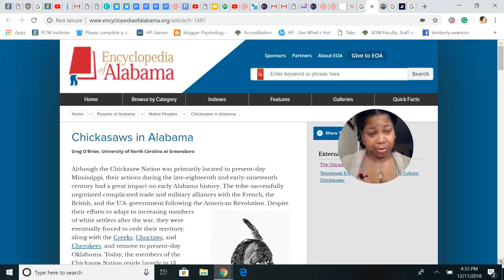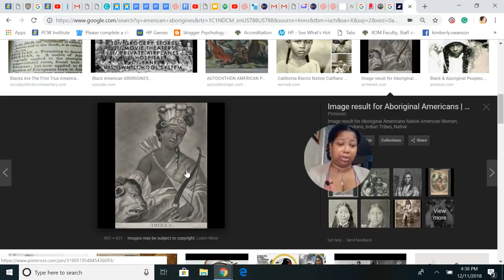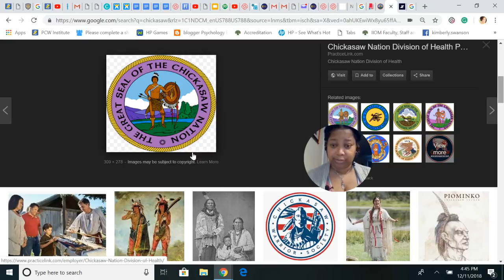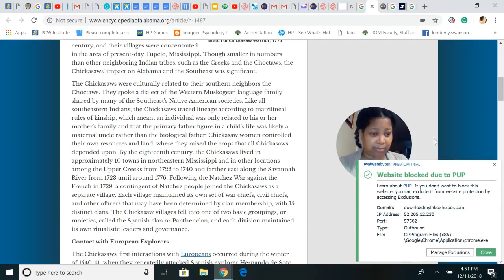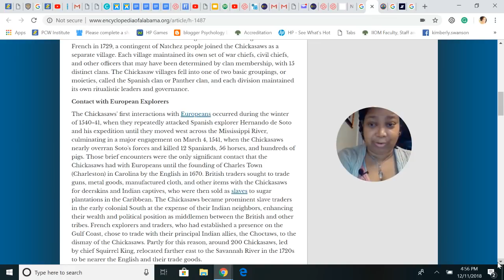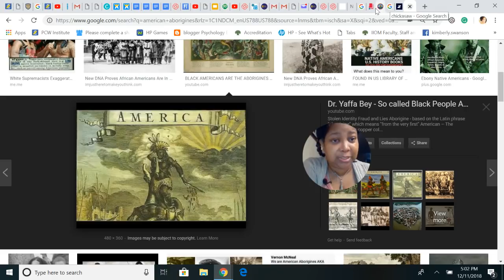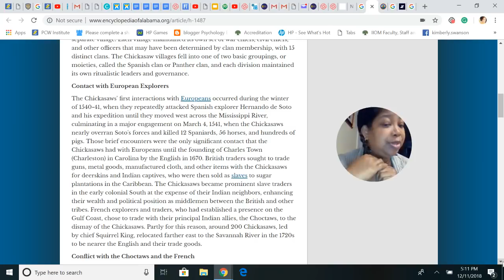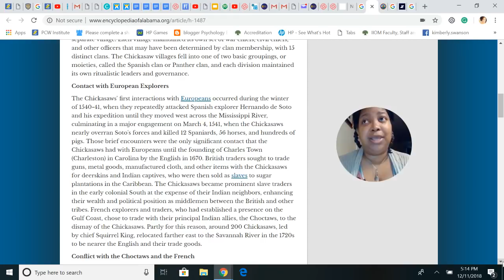Chickasaw Indians (Alabama/Mississippi) (Part 1)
Purpoz Counseling & Wellness Center

Reference